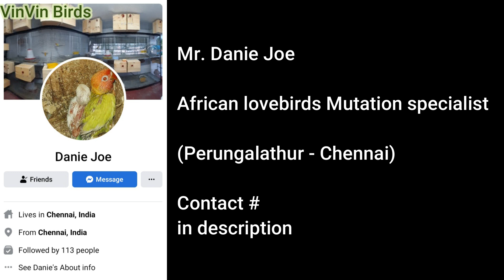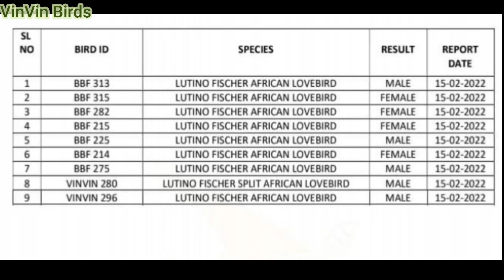Lutino Fisher Pairing for Colony Breeding - Part 2 | Tamil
Mr. Balaji
Excellent Breeder from (Nanganallur-Chennai)

Mr. Danie Joe
African lovebirds Mutation specialist (Perungalathur - Chennai)